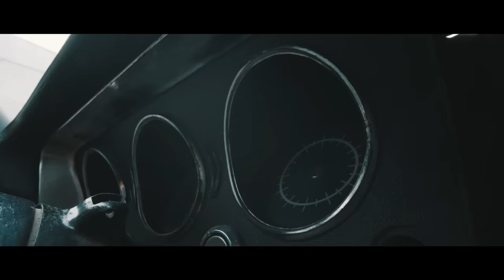Latin Bitman - Truss Me ft. Jesse Baez & Juan Ingaramo (Official Music Video)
Latin Bitman - Truss Me (feat. Jesse Baez, Juan Ingaramo)

Video Directed by Santiago Correa
Producer: Dj Bitman
Executive Producer: Dj Bitman, Tomas Cookman
Production Assistant: Nedelko Dekovic - Mikrolab.cl
Production Coordinator: Magenta Neón, Gestión de Arte
Chief Lighting Technician: Ignacio Molina
Location Manager: Juan Andres ‘Mané Saez’
Drone: David Véliz
Making of: David Véliz
Stylist: Macarena Hidalgo
Make Up & Hair: Camila Riquelme, Yaroslavi Riquelme
Catering Tent: Camila San Martin
Actress 1: Gabriela Zuleta
Actress 2: Milena Trillo Basiliadis
Dancers: Cubaric Crew
Driver 1: Juan Andrés ‘Mané’ Saez
Driver 2: Héctor Aguirre Cea
Location 1: Frenoteca JS, Arica. Juan Saez Inostroza
Location 2: Cantera Ignacio Olave, Arica
Cars: Restauradora Automotriz Fénix